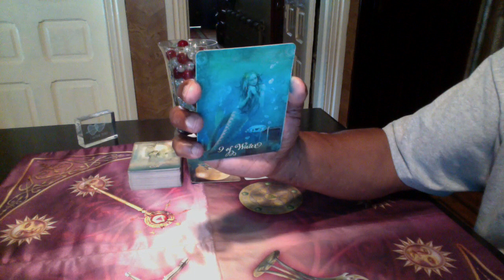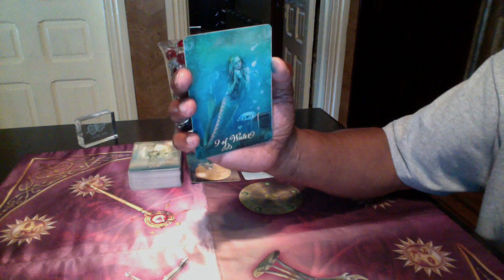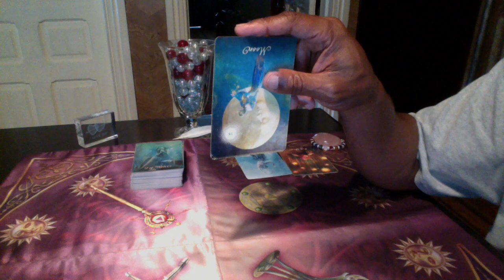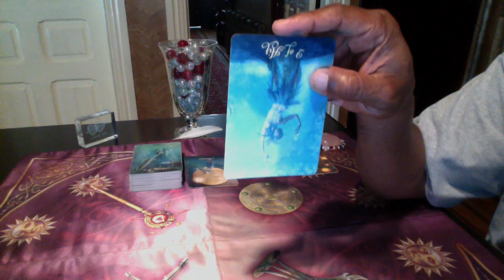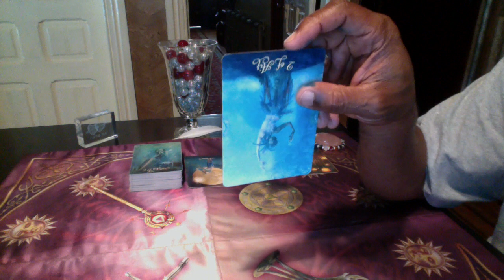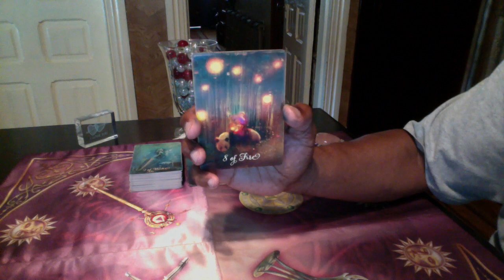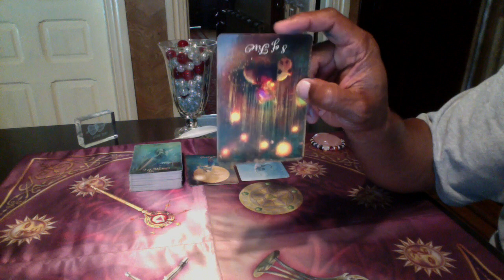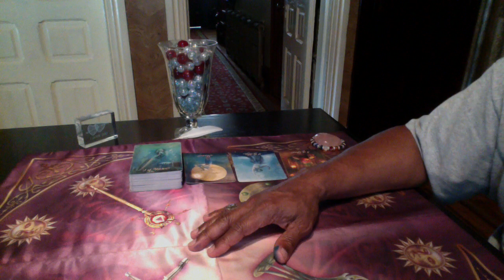SCORPIO GENERAL FORECAST JUL 17TH-23RD, 2017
LOVE & LIGHT!!!